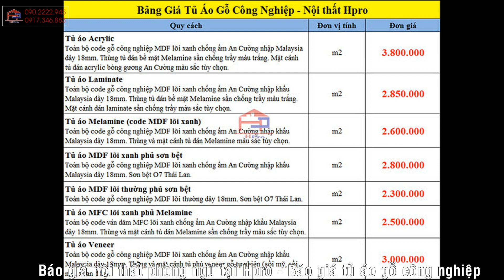Xem các mẫu thiết kế nội thất phòng ngủ đẹp nhất phù hợp mọi lứa tuổi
Phòng ngủ là không gian riêng tư, nơi nghỉ ngơi thư giãn của gia đình và nó còn thể hiện được phong cách của chủ nhà. Chính vì thế, việc thiết kế nội thất phòng ngủ được các gia chủ đặc biệt quan tâm. Hãy xem các mẫu thiết kế nội thất phòng ngủ đẹp nhất phù hợp với mọi lứa tuổi của Nội thất Hpro dưới đây. KTS của chúng tôi không chỉ thấu hiểu từng lứa tuổi, đáp ứng đầy đủ nhất về sự thoải mái, chức năng sử dụng mà ngay cả giá trị thẩm mỹ.
+++ Thiết kế nội thất phòng ngủ uy tín, chất lượng tại Hpro
Nọi thất Hpro - Đẹp Và Khác
Showroom 1:
Showroom 2:
Địa chỉ: 509 Nguyễn Văn Cừ – Long Biên – Hà Nội
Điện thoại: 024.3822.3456